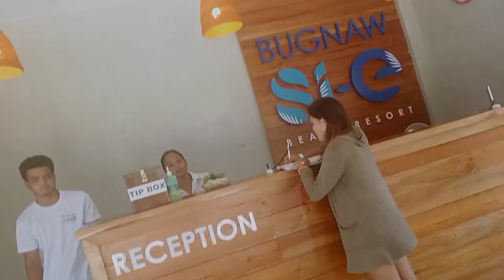Birthday celebration ( sa amoang boss ) // KjR Vloggers